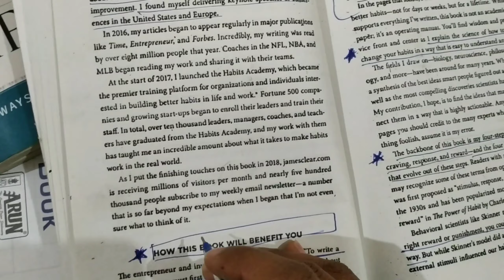How to Take Effective Notes When Reading | CrazyDivya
Hey You awesome People 😊

In this video I am actually going to show you how to take effective notes when reading books  and how I take notes while reading books 📚.